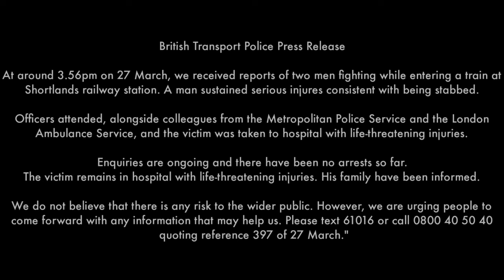27/03/24 Stabbing On Train-Male Hospitalised-Life Threatening Injury. Beckenham Junction Station BR3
British Transport Police Press Release

At around 3.56pm on 27 March, we received reports of two men fighting while entering a train at Shortlands railway station. A man sustained serious injures consistent with being stabbed.

Officers attended, alongside colleagues from the Metropolitan Police Service and the London Ambulance Service, and the victim was taken to hospital with life-threatening injuries.

Enquiries are ongoing and there have been no arrests so far.
The victim remains in hospital with life-threatening injuries. His family have been informed.

We do not believe that there is any risk to the wider public. However, we are urging people to come forward with any information that may help us.